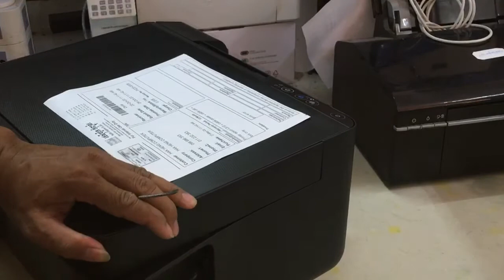Printer Epson L3110 L3150 L4150 L Series paper not pickup fix part 01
Printer Epson L3110 L3150 L4150 L Series paper not pickup fix part 01. Part 01 video just show dissemble printer Epson L3110 L3150 L3110 L4150 L Series . Part 02

How to disassemble Printer Epson L3150 Epson L3110 L3150 L3110 L4150  L Series Print not picked paper
More Videos Repair Review/សំរាប់វីដេអូផ្សេងៗទៀត ចុចខាងក្រោម
 Fix HP Laser Jet Pro M15w M14 M15 M17 Series Error light cannot print

Hose and Buffalo Racing prepare ការប្រណាំងសេះ ក្របី

Fix printer hp laserjet P3015 Print not clear

fix printer desk jet 1510 hangup cannot print